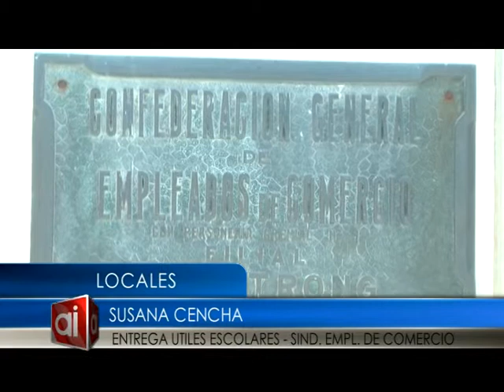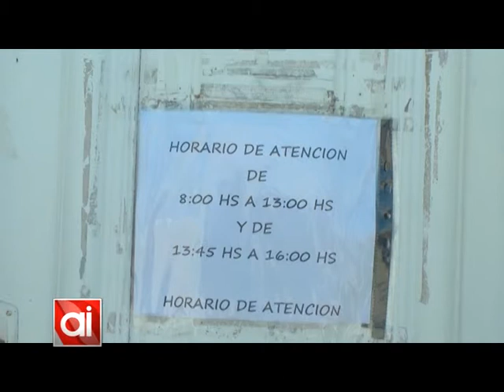El Sindicato de Comercio abrió la inscripción para la entrega de útiles escolares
El Sindicato de Empleados de Comercio entregará útiles escolares a fines de febrero, con el requisito de ser socio del sindicato y de la mutual.
Para ello deberán inscribirse los interesados de 8 a 13 o de 13:45 a 16:00 hs.